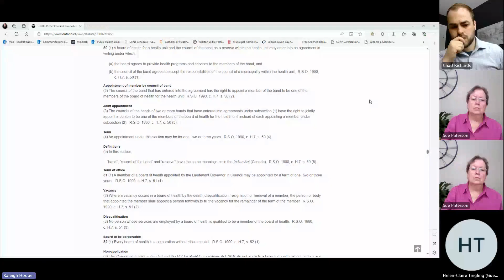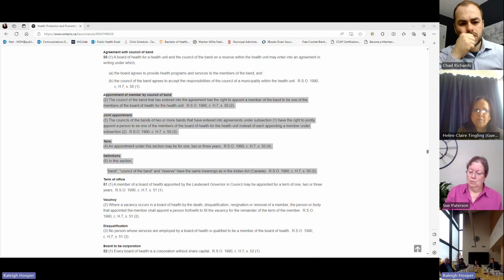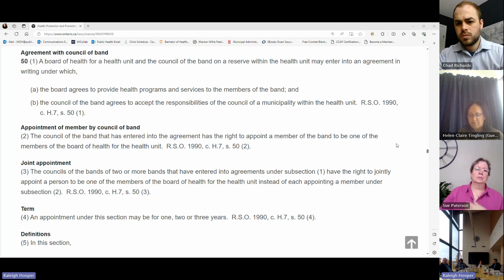November 24, 2023 Board of Health Meeting